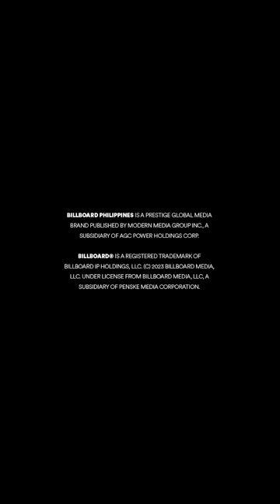SB19’s 'Gento' on Billboard Philippines Soundwave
Billboard Philippines presents @officialsb19’s viral hit single, Gento, on the first episode of Billboard Soundwave.

Follow us for exclusive access to the latest and freshest in music! We bring you the hottest local and global music charts, videos, news, and insights.

Unauthorized reposting of this video will be reported accordingly.